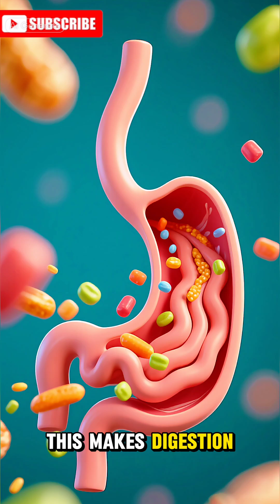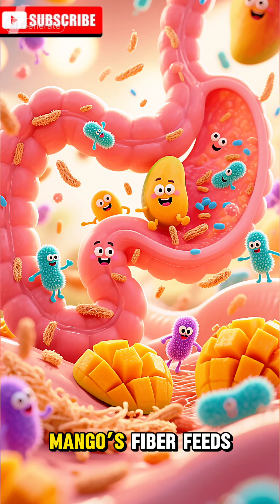When you Eat Mango, What happens inside your body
Discover the tropical science behind the King of Fruits — Mango! 🥭
In this video, we take you on a 3D inside-the-body journey to show exactly what happens the moment you eat a mango. From brain activation to digestion, glowing skin, stronger immunity, and better mood — mango does more than just taste amazing.
Here’s what mango does inside your body:
✨ Boosts happiness & natural energy
🧡 Strengthens eyesight and brightens skin
🛡 Supercharges immunity with Vitamin C
🔥 Supports digestion with natural enzymes
🫀 Improves heart health & blood flow
🧠 Elevates mood and reduces stress
🌱 Nourishes gut bacteria for smooth digestion
If you love science-in-motion, nutrition, and health education, this video is perfect for you!
Your support helps the channel grow!